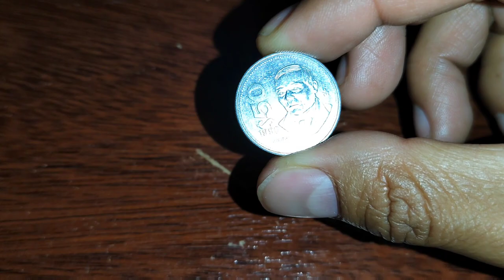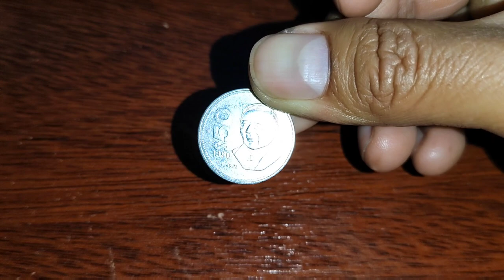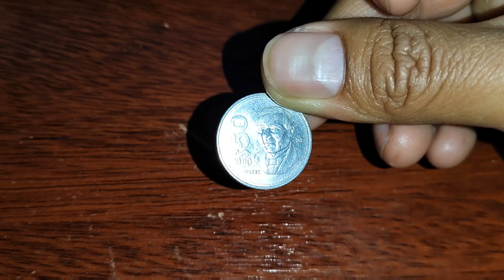¿Tienes el año que VALE MUCHO? / Monedas de Mèxico / Monedas Mexicanas